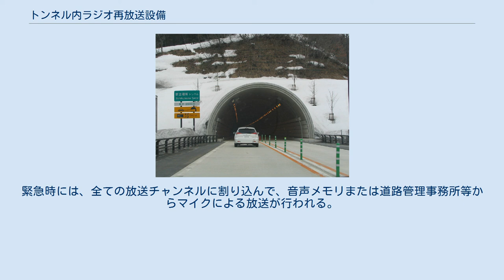トンネル内ラジオ再放送設備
山形県内の道路トンネル。
左側標識の最下段に、ラジオ再放送を行っている旨を示す標識がある。
 トンネル内ラジオ再放送設備（トンネルないラジオさいほうそうせつび）は、通常のラジオ放送の電波が届かない道路トンネル内において、AM・FMラジオの受信を可能にする設備である。
カーオーディオで途切れることなくラジオ番組を楽しめるだけでなく、災害や交通事故などの緊急時には避難誘導情報などを割り込ませる役割も持つ。
 道路トンネル非常用施設設置基準に基づき、トンネル等級AAでは原則として設置、トンネル等級Aでは必要に応じて設置するものと定めている。
使用する機器は電波法、放送法、有線電気通信法、電気通信事業法、電気用品安全法、日本工業規格その他関係法令および規格に適合している必要がある。
 トンネル付近に設置されたアンテナで受信した電波を、AMの場合は振幅変調し、定格電力まで増幅したのちトンネル内に敷設したケーブルを送信アンテナとして通過車両に対し放送を行う。
FMの場合は、放送局との同意によりステレオ放送かつFM文字多重放送を条件としていることが多く、復調せずに再送信するためメタルケーブルを使用できない制約がある。
トンネル内の送信アンテナには、漏洩同軸ケーブルが使われる。
緊急時には、全ての放送チャンネルに割り込んで、音声メモリまたは道路管理事務所等からマイクによる放送が行われる。